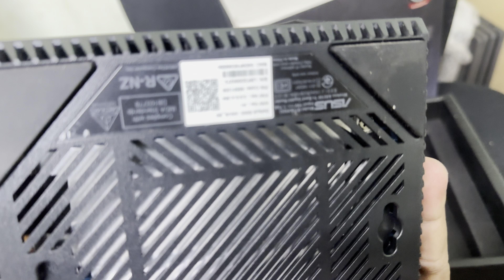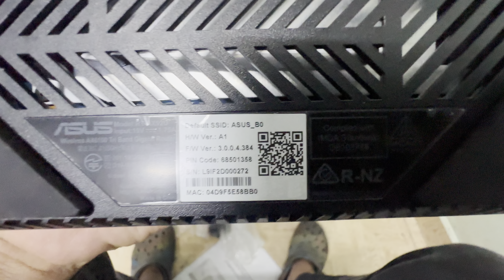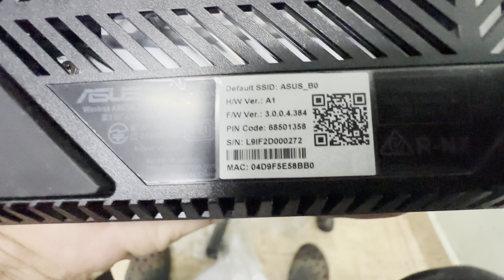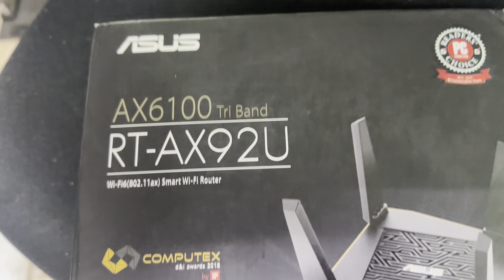Asus RT-AX92U AX6100 Triband Wifi6 Gaming Router | Smart Wi-Fi Router| Only Box Open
Asus RT-AX92U AX6100 Triband Wifi6 Gaming Router | Smart Wi-Fi Router
SSIB Computer
WiFi Standard: 802.11ax
Speed: AX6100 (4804Mbps + 866Mbps + 400Mbps)
Antennas: 4 x External antennas
Ports: 1 x WAN, 4 x LAN, 1 x USB 3.0
Processor: 1.8GHz quad-core processor
RAM: 1GB
Memory: 256MB Flash memory

Get the Asus RT-AX92U AX6100 Triband Wifi6 Gaming Router and Gear Accelerator today for the ultimate gaming experience!

Next-gen WiFi 6 Technology

The RT-AX92U features a tri-band design that includes one 2.4GHz band and two 5GHz bands, allowing you to connect more devices and get faster speeds than ever before. The tri-band design also helps to reduce interference and ensure a stable connection for all your devices.

Asus RT-AX92U AX6100 Tri-Band Wi-Fi 6 Mesh Router with 802.11Ax, Lifetime Aiprotection Security by Trend Micro, Aimesh Compatible,

Shop No. 18 a
Monarch Building
D Souza Nagar
90 Feet Road
Sakinaka
Mumbai
400072
SSIB Computer
Mumbai

New Price Amazon

My Offer Price 8000 No Used
Only Box Open